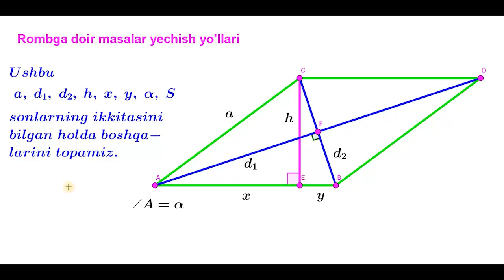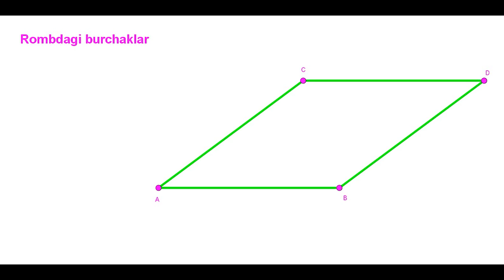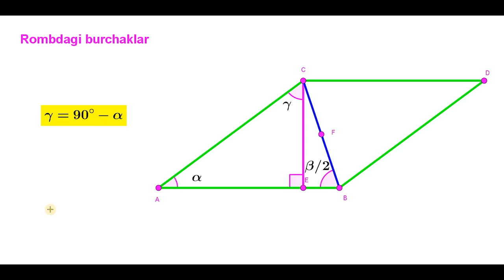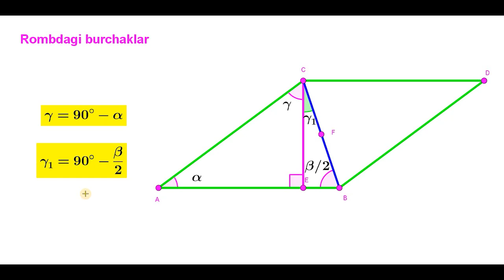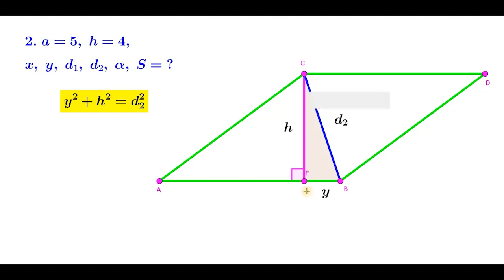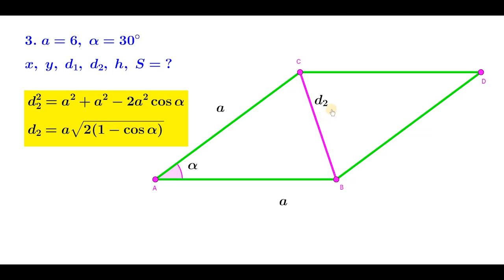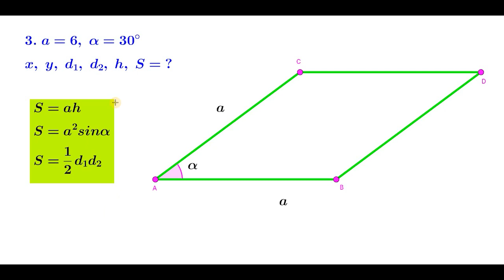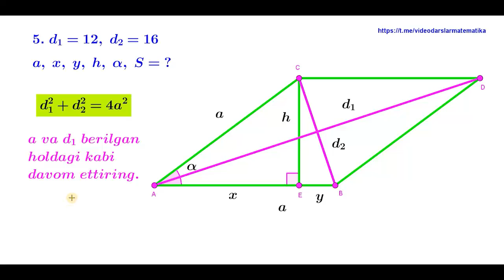6.7 Romb Masalalar yechish yo’llari